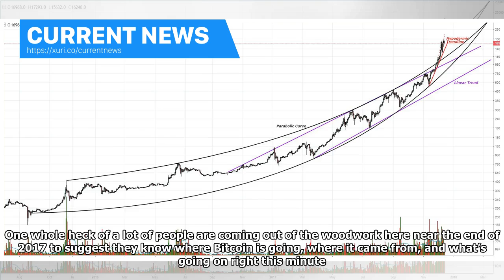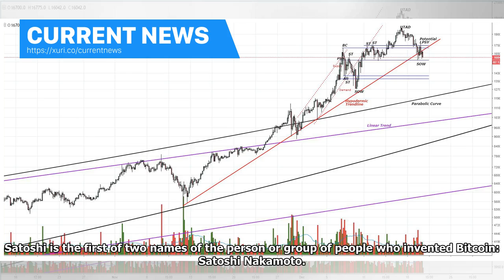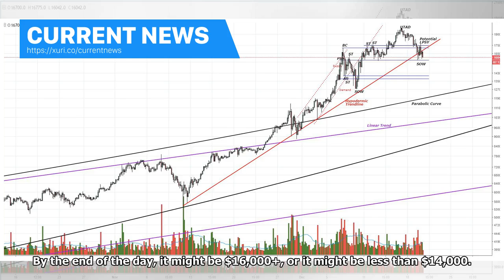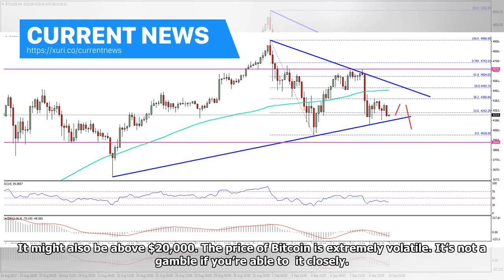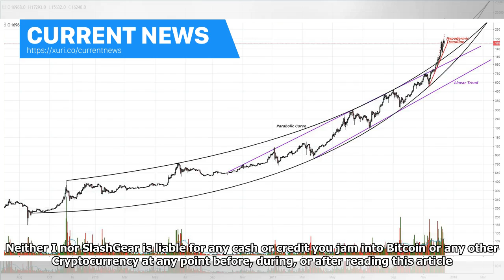Current News - Bitcoin reviews of next month: BTC at The New Zealand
Bitcoin prices are going up, and Bitcoin value is going up. Bitcoin value went down earlier this month, but at the start of this month it was more valuable than it ever was before. Bitcoin is not a stock – but it is traded in a way that’s similar to how most people think a stock is traded. Bitcoin is like an exchange-traded fund, but it’s not traded on any “major” exchange like a stock. Today we’re going to give an estimate for how valuable Bitcoin will be by next month. Who’s the Bitcoin expert...